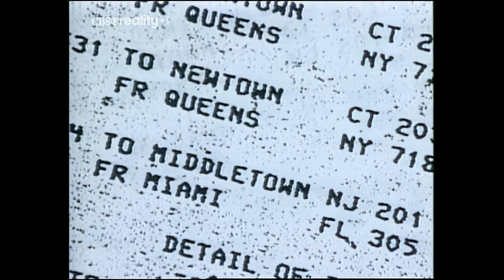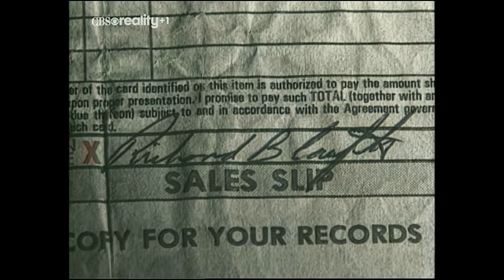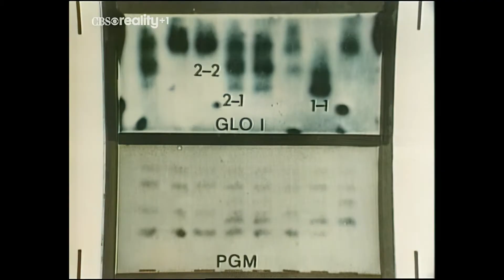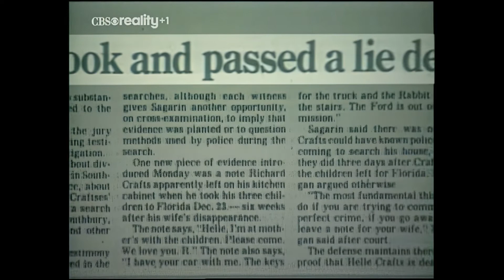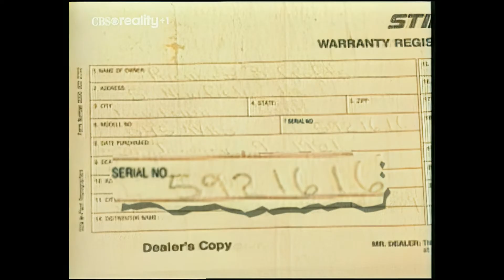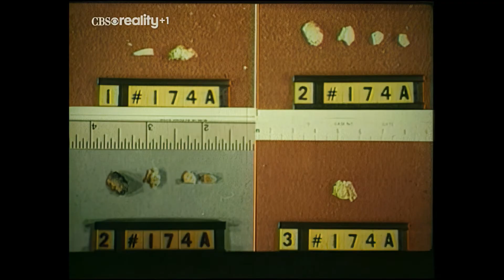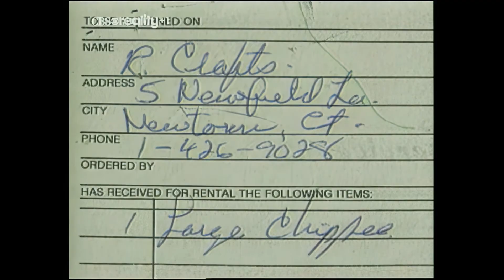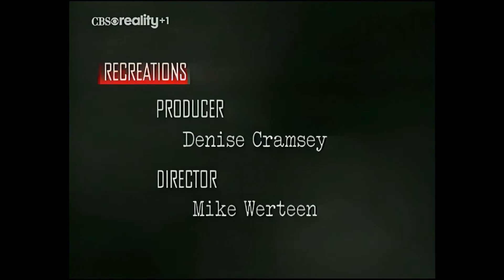Forensic Files - 01x01 - The Disappearance Of Helle Crafts - 1080p Upscale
AI Denoise, Deblock, Upscale & Enhance from 528x396 to 1920x1080